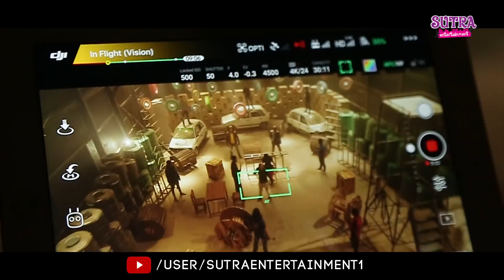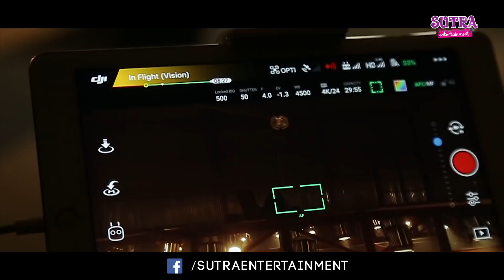New Nepali Movie "JAY SHAMBHO " Live Film Shooting